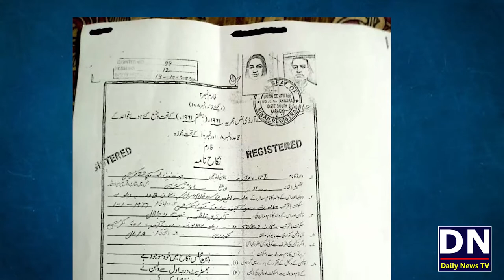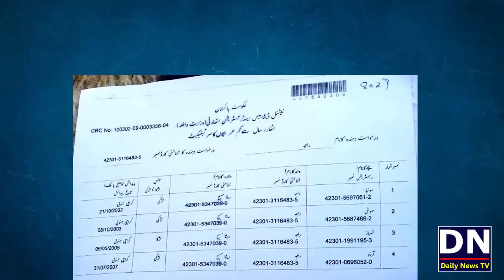Masoom Larki Sey Baap Key Umar key Shakhs ki Shadi